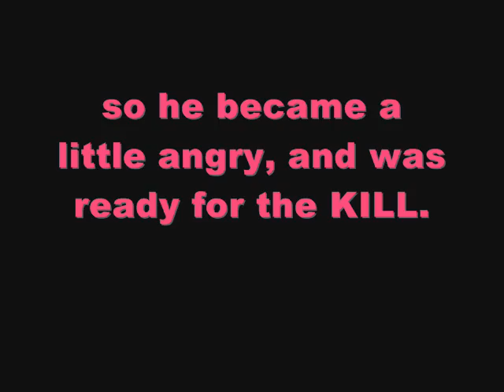steveKILL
steve eats people.